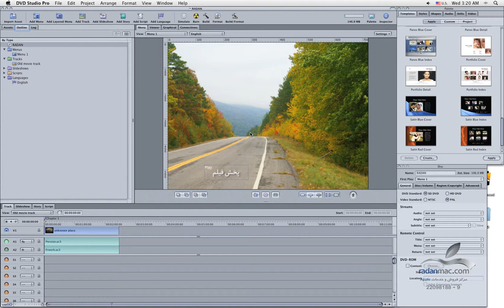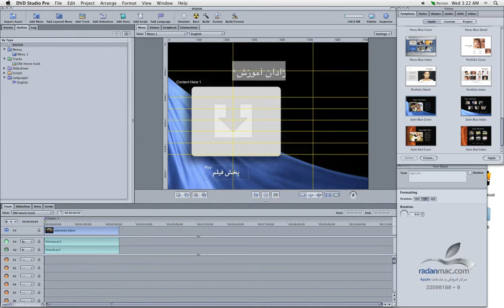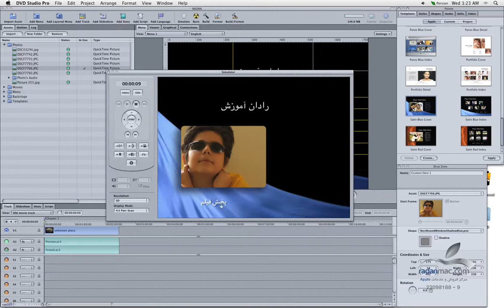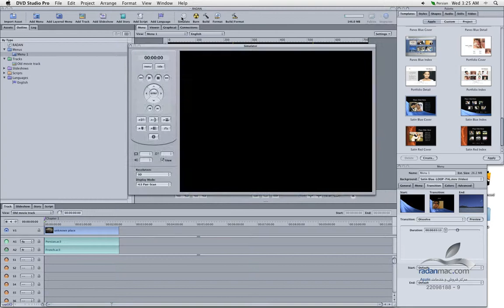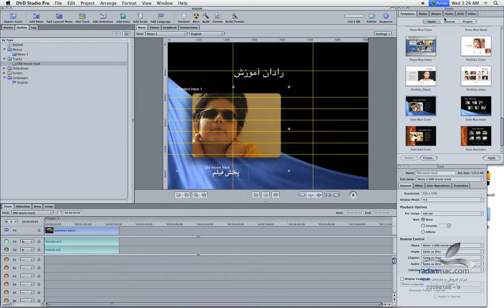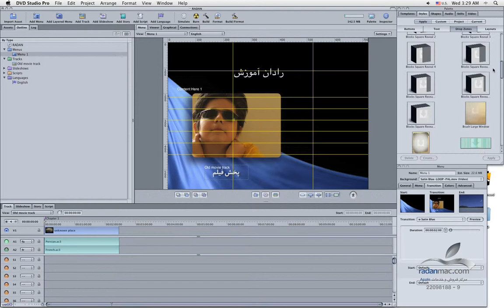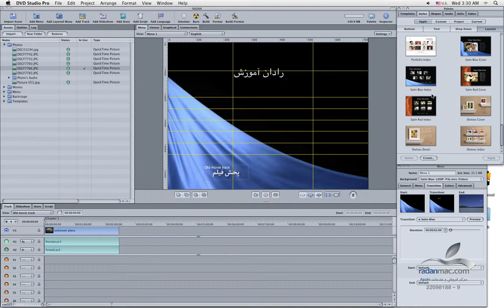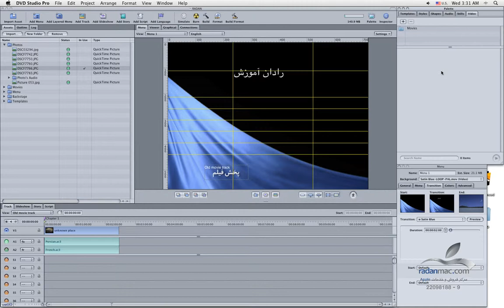12. Apple DVD Studio Pro - Templates - Persian